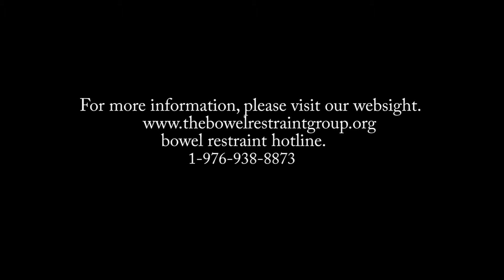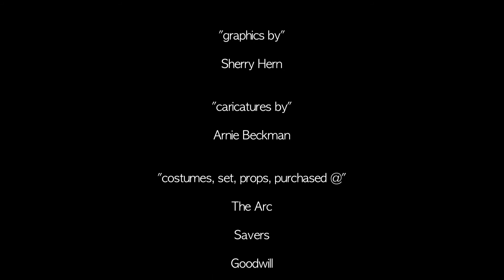Latenight Denver #5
Denver based no budget talk show a la "Fernwood Tonight," "The King Of Comedy," & "SCTV."
Every skit, interview, and monologue has been carefully ripped off from John Rumleys vast collection of Movies and TV shows. (he calls it "paying homage").